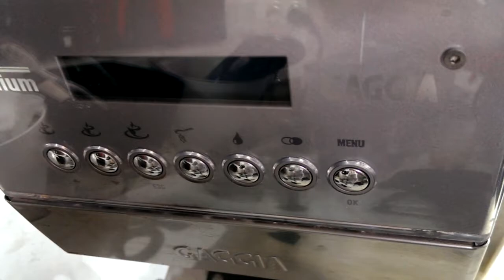Saeco Incanto coffee grinder switch and steam valve problems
How to determine any problems on your coffee machine